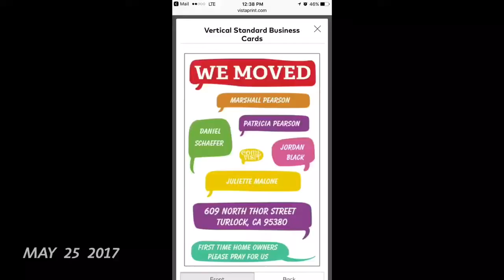1SE One Second Every Day 2017